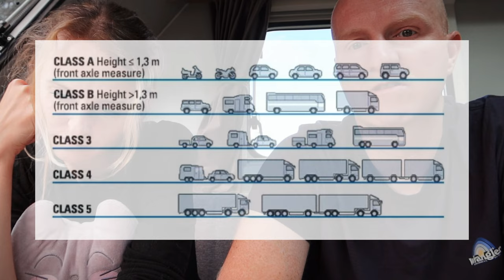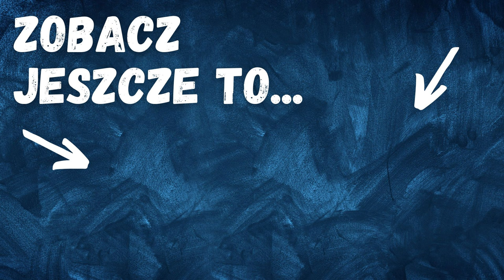Co zrobiliśmy źle podczas wyprawy z przyczepą kempingową wokół Alp?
Objechaliśmy z przyczepą kempingową Niewiadów N-Cross Alpy. Na filmie robimy podsumowanie. Ile przejechaliśmy, ile w sumie nas to kosztowało, co poszło nie tak...

👌Chcesz wspomóc rozwój naszego kanału?
👍Zostaw subskrypcję a jeśli film Ci się podobał to też kciuka w górę ;)